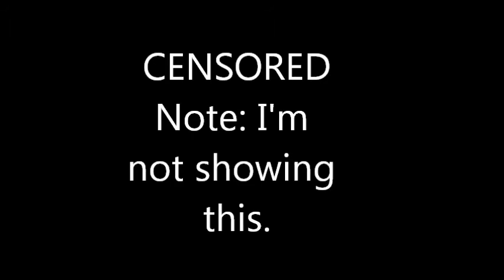Sandy Cheeks do something to Spongebob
Sandy Cheeks is my favorite character.